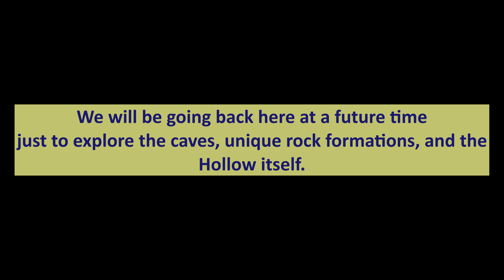Hideout Hollow Falls 1-31-2021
Pictures and video from the falls and surrounding bluffs. Much more to explore here besides waterfall.